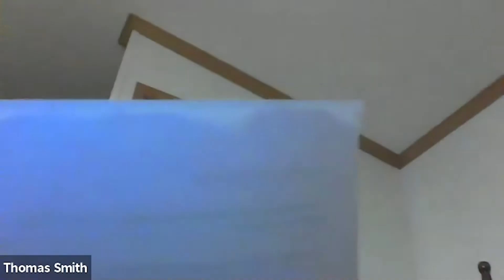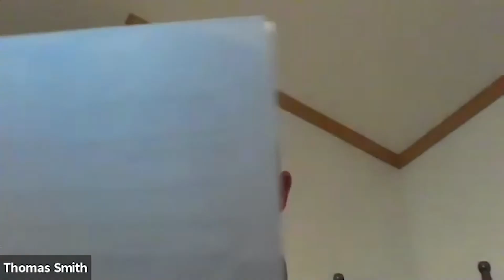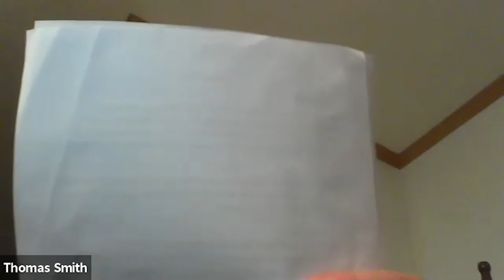Thomas Smith - September Speaker Series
Thomas Smith shares a speech around the theme for the September Speaker Series - Perseverance.